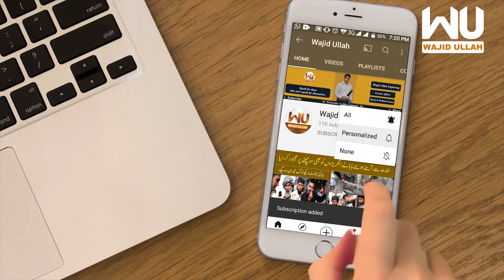Imported Hukumat Na Manzoor PTI Girls Said How Supreme Court is Open In Mid Night 12 am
Welcome to Wajid Ullah Youtube Channel
Wajid Ullah Social Media Links